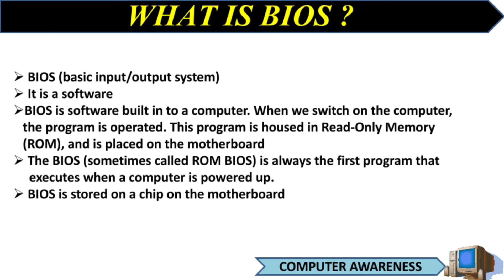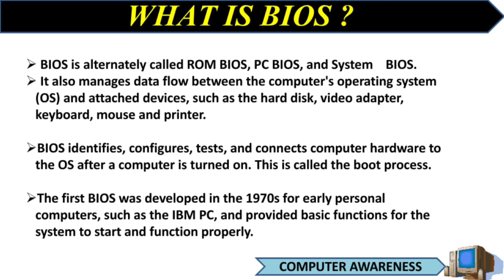What is BIOS ? || Computer Knowledge || Computer Awareness